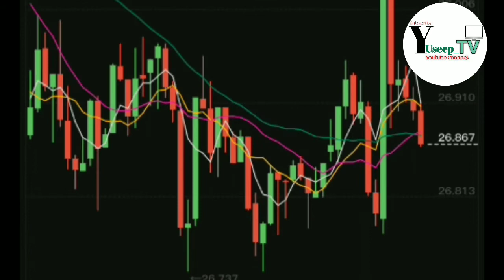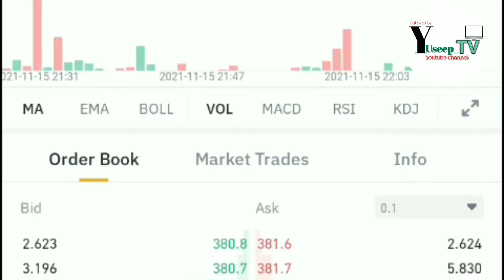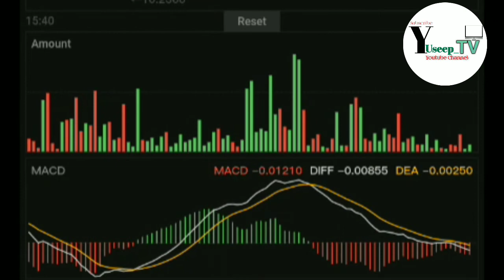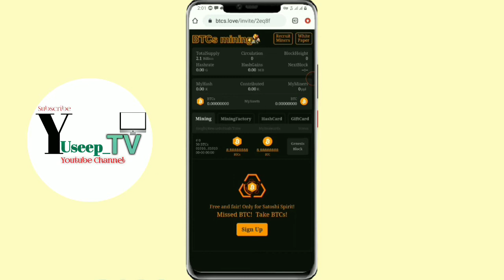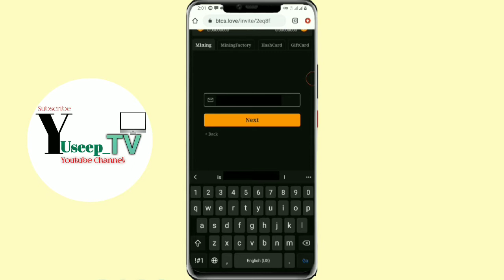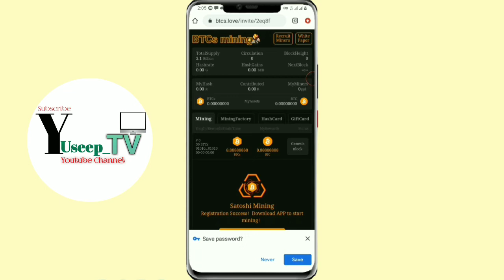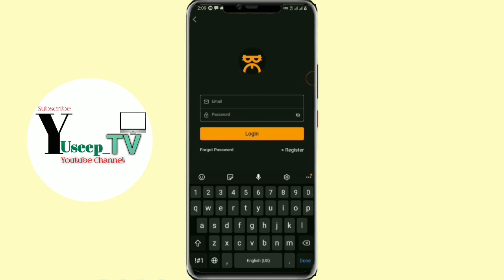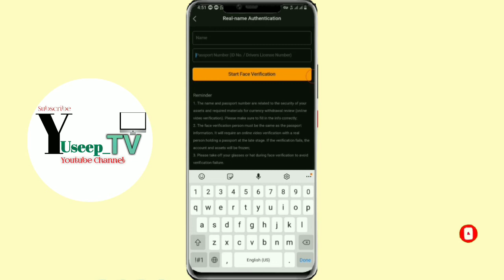Yanda zaka samu kudi ta wannan application din 20K